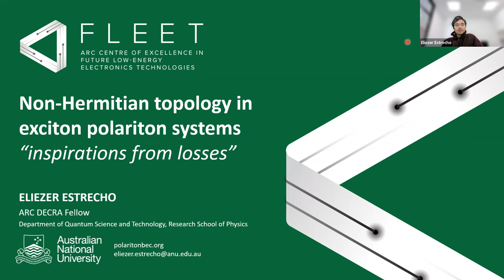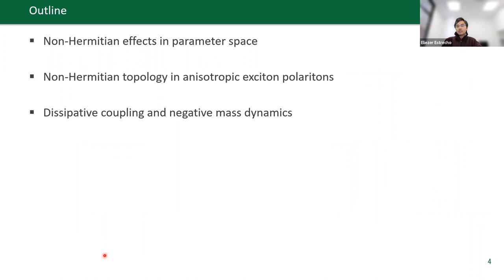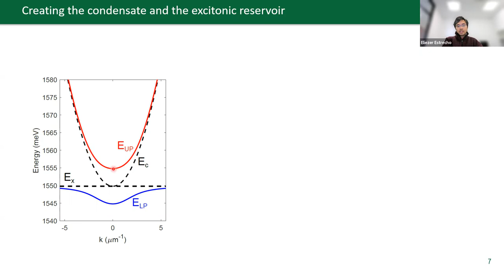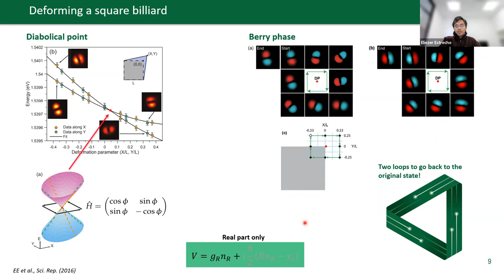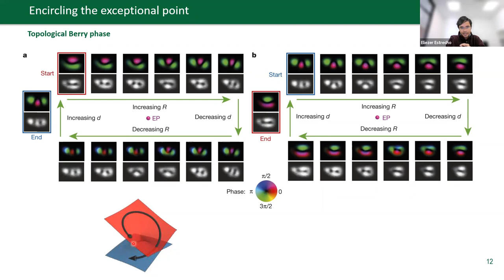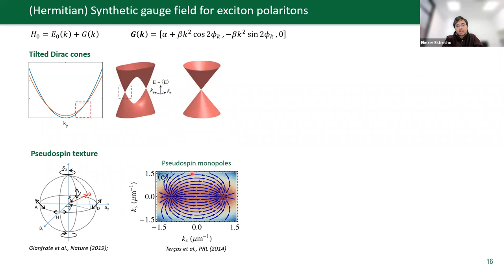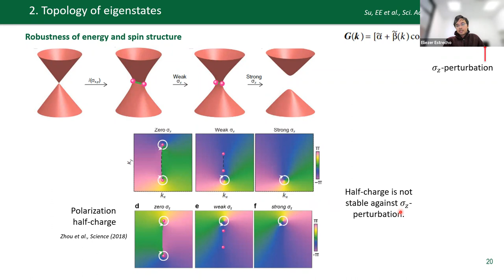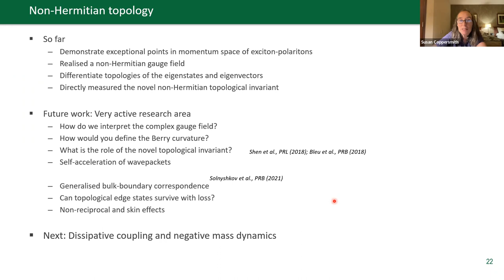Non-Hermitian topology in exciton polariton systems - Eli Estrecho, Australian National University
Dr Eli Estrecho, FLEET research Fellow, Polariton BEC Group, Australian National University

Losses are known to be detrimental to devices but judiciously controlling them can lead to counterintuitive gains. For example, by increasing loss, lossy materials can become transparent or a lossy laser can turn on again. In this seminar, I will discuss our recent works on a novel phenomenon arising from loss, called non-Hermitian topology, using a hybrid light-matter system of exciton polaritons.

Exciton polaritons, quasiparticles arising from the strong coupling of excitons (bound electron-hole pair) in semiconductors and photons confined in a microcavity, provide an excellent platform for studying non-Hermitian quantum physics. These particles are inherently lossy due to the short lifetimes of their constituents and can form a macroscopic quantum state at room temperature with properties akin to Bose-Einstein condensates and superfluids, which are typically limited to cryogenic temperatures.

We study the energy and spin structure of anisotropic exciton polaritons based on lead-halide perovskites. Thanks to the interplay of spin-orbit coupling and the spin-dependent losses, exceptional points or non-Hermitian degeneracies appear in momentum space. These bring nontrivial topology to the system, which we directly measure and distinguished from the conventional notion of topology arising from the winding of the eigenfunctions. Our work paves the way for studying non-Hermitian topology and dynamics of quantum fluids of light.